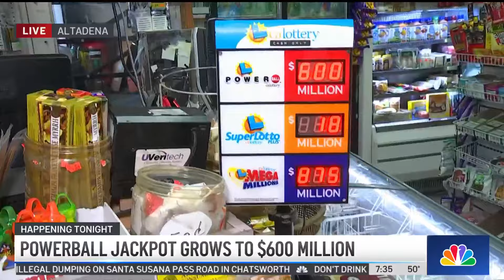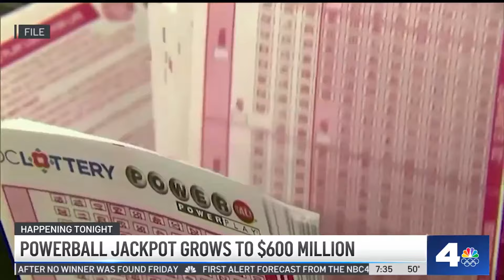Powerball jackpot grows to $600 million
$600 million will be up for grabs in tonight's Powerball drawing. Annette Arreola reports for the NBC4 News on Mar. 16, 2024.